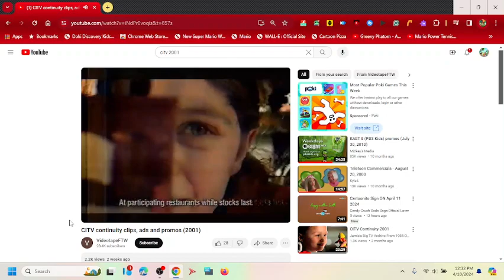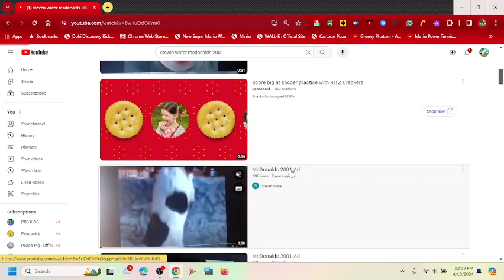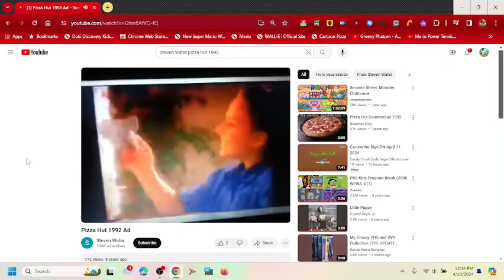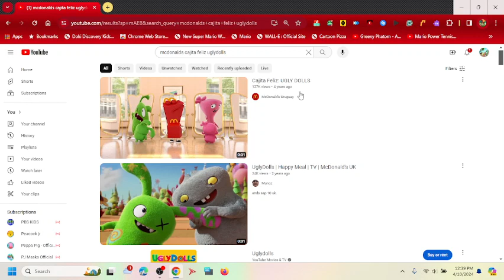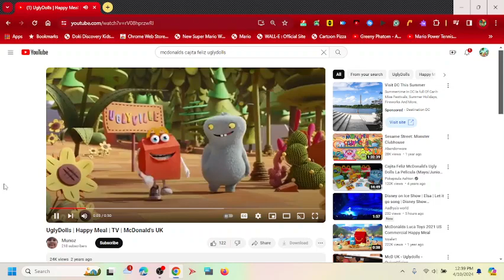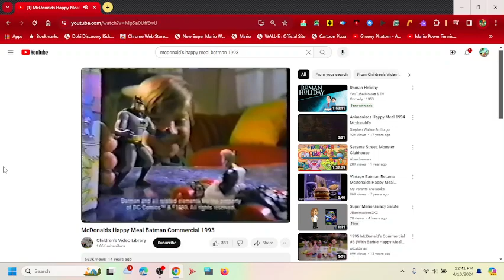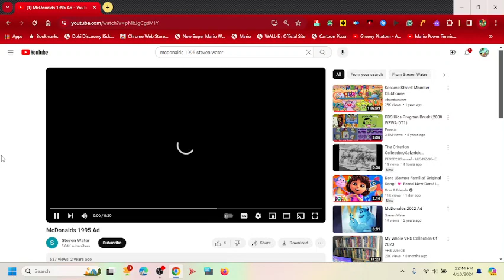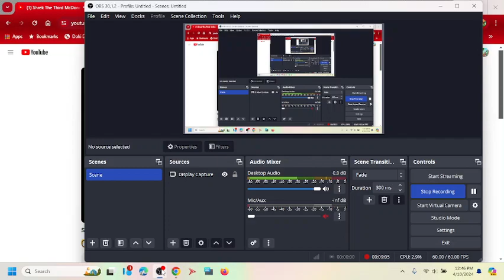Even More Kids Meals Commercials